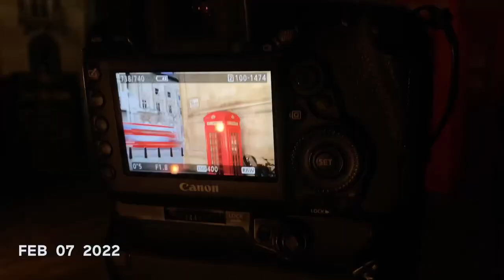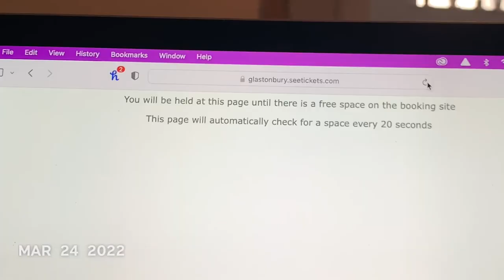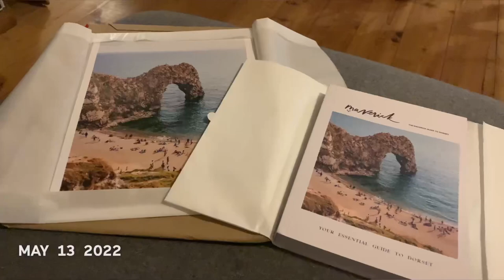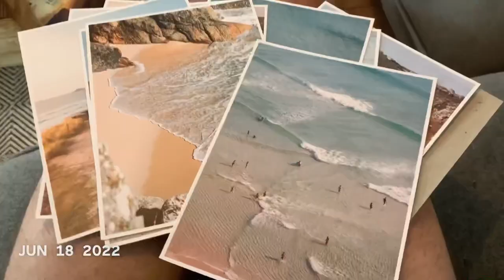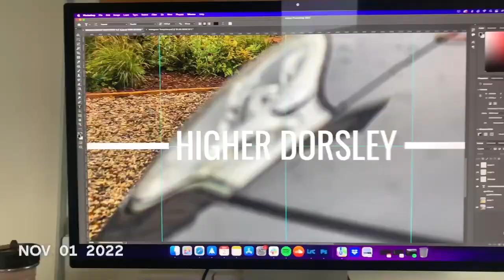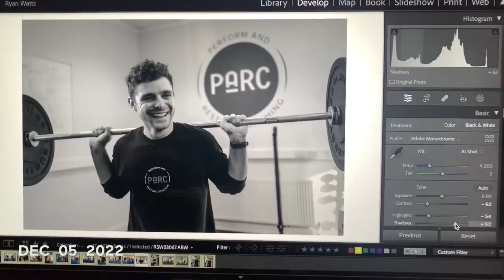One Second Every Day 2022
Filming one second everyday day throughout the year of 2022 👌